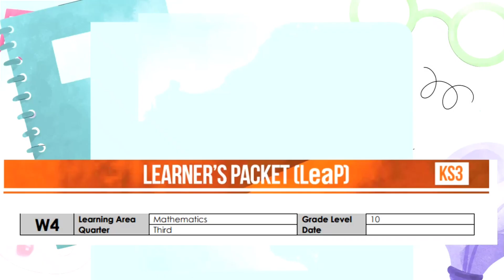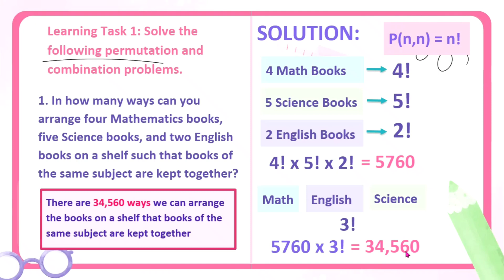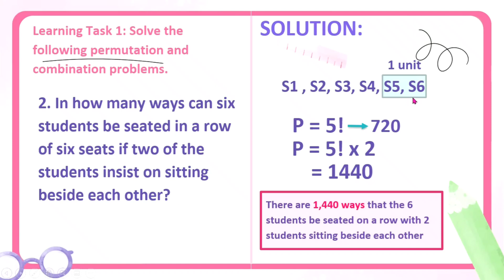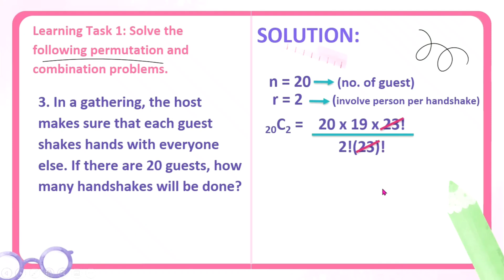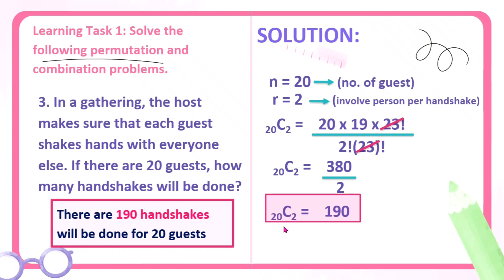Learning Task 1 Permutations vs Combinations G10 W4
Quarter 3 Week 4 Learning Task 1: Collect and Select and Arrange
Solve the following permutation and combination problems.
1. In how many ways can you arrange five Mathematics books, four Science books, and three English books on a shelf?
such that books of the same subject are kept together?
2. In how many ways can six students be seated in a row of six seats if two of the
students insist on sitting beside each other?
3. In a gathering, the host makes sure that each guest shakes hands with
everyone else. If there are 25 guests, how many handshakes will be done?